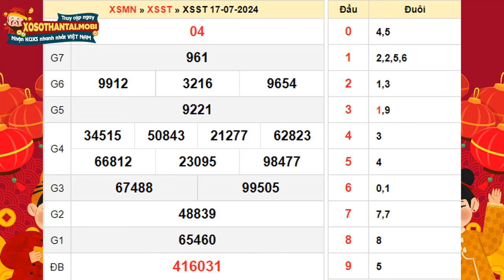Xổ số Sóc Trăng ngày 17 tháng 7 - XSST - SXST - XSSTR - Xổ số kiến thiết Sóc Trăng hôm nay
Xổ số Sóc Trăng ngày 17 tháng 7 năm 2024 - XSST - KQXSST - SXXT - XSSTR - Xososoctrang - Xổ số kiến thiết Sóc Trăng hôm nay thứ 4

Xổ số Sóc Trăng 17/7/2024 - XSKTST - XSSTR - Kết quả xổ số Sóc Trăng hôm nay thứ 4

Buổi quay số mở thưởng Xổ số Sóc Trăng diễn ra đều đặn vào lúc 16h15 mỗi thứ Tư hàng tuần, tại địa chỉ số 16 Trần Hưng Đạo, Phường 2, Thành phố Sóc Trăng.

Ngay sau khi kết quả xổ số của ngày hôm đó được công bố, người chơi sẽ kiểm tra dãy số trên vé của mình so với kết quả để biết mình có phải là người may mắn trúng thưởng hay không.

Để được công nhận trúng thưởng, vé số Cần Thơ Sóc Trăng cần phải khớp với thông tin của kỳ quay và ngày mở thưởng cụ thể, và các số trên vé phải trùng khớp một cách chính xác từ trái sang phải với số thứ tự của các giải thưởng do công ty xổ số công bố. Tra cứu kết quả xổ số Sóc Trăng hôm nay, hôm qua, xổ số Sóc Trăng tuần rồi một cách nhanh chóng và dễ dàng, không mất nhiều thời gian, không tốn nhiều công sức và hoàn toàn miễn phí khi các bạn truy cập vào website của chúng tôi.